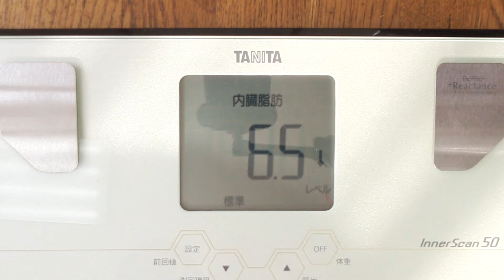大体海苔となつめと豆乳で生活実験 ２２～２８日目 ＃1420～1426 2022/03/05～03/11 霊仙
まずは、
１.ＢＭＩを20まで上げる（回復期間）
２.週イチで１.５リッター絶食を行い、若返りを確認する

摂る物は、
１.自家製天然酵母パン（魂に聞いたレシピでホームベーカリー使用。基本は、全粒粉５０％で卵牛乳塩不使用。きな粉、黒糖、豆乳ヨーグルト、麹エキス、水、ターメリック使用）
２.三菌ヨーグルト（乳酸菌、麹菌、酵母菌の入った豆乳ヨーグルトで、麹エキスときな粉、ターメリック、ブラックペッパー使用）
３.三菌グリーンヨーグルト（三菌ヨーグルトから麹エキスを省き、グリーンエキスを加えたもの）
4.豆腐、がんも、厚揚げ等の大豆加工食品類
5.野菜ジュース（カゴメのグリーンスムージーや超濃縮これイチ等）
6.水
7.たまに、お総菜を食べることがあるかも（胡麻豆腐も含む）
8.ピーナッツバター
9.黒糖
10.調味料（めんつゆや田楽味噌等）
11.ワイン
12.オートミール
13.シリアル
等です
2021/02/13より、サラダを加えた実験を開始しています
2021/02/27より、シリアルの実験を加えています

2021/12/09より、木の実とドリンクで実験します
主に固形物は、甘栗と素焼きのナッツです
時々、生揚げ等他の物も食べます

2021/12/13より、生あげを主とした実験をおこないます
生あげを主食とし、あとはドリンクと間食にマクロビ派ビスケット100ｇ等を摂ります
2022/02/01より、海苔（主に乾海苔）と乾燥なつめと水で生活する実験をおこないます
大体なので、ひまわりの種や甘栗等他にも摂ることはありますが、主食を海苔にし、間食になつめ、飲物は基本水で進めていきます

2022/02/12より、黒海苔となつめと豆乳で生活する実験を、神仙道の仙人修行としておこなっています。
不老不死は神仙道そのものであり、昇華もまた仙去そのものです。
あまり意識していませんでしたが、いまやっていることはまさに、仙人になる方法そのものでした。
しばらくは、これで様子を見ます。